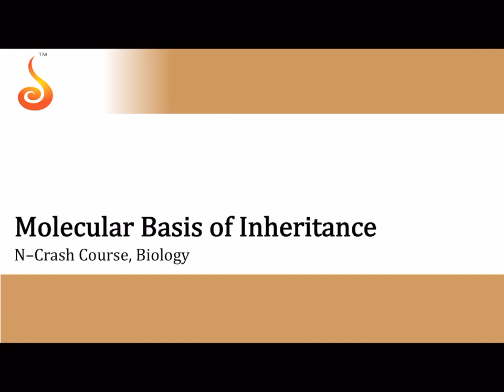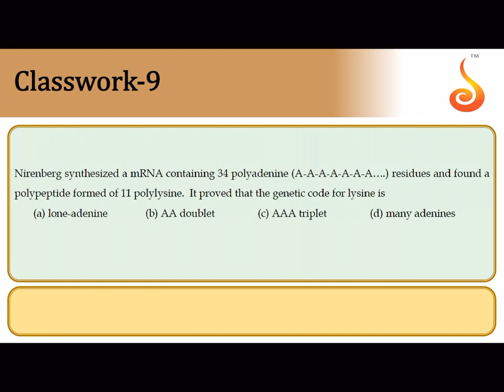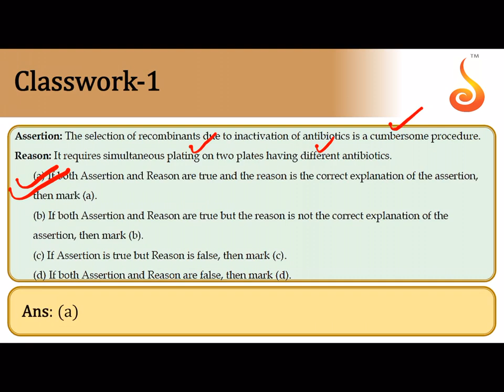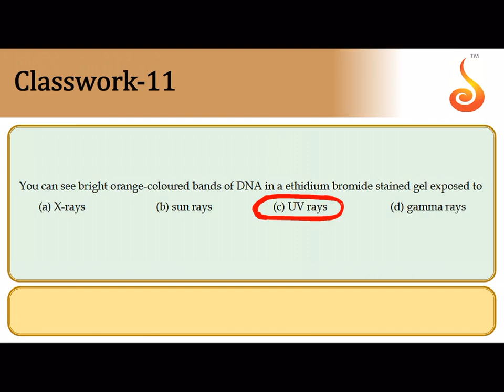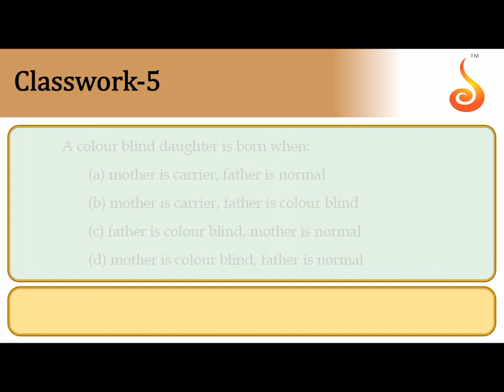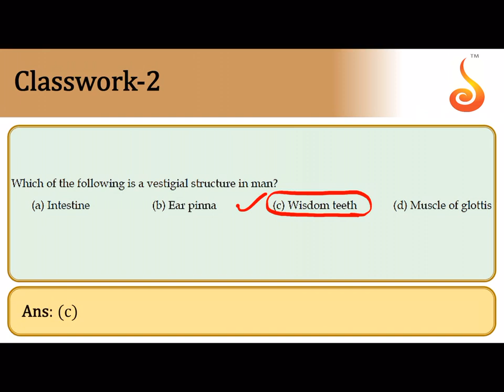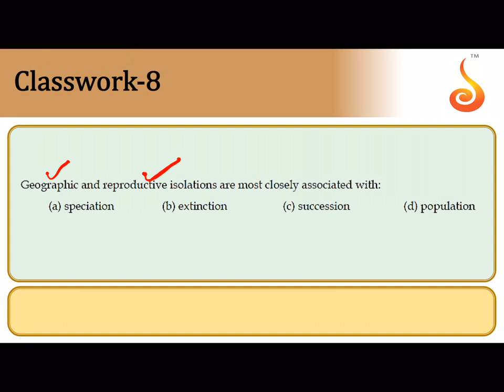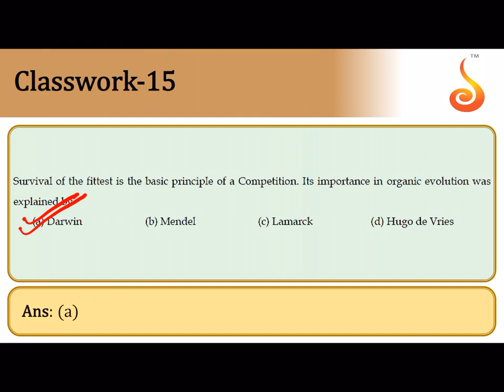GetCETgo | NEET | Biology | Problem Solving | Princ. & Molecular Basis of Inheritance, Biotechnology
Welcome to the Online Classes for NEET! This lecture will cover Problem Solving from the chapters — Molecular Basis of Inheritance, Biotechnology: Principles and Process, Evolution, and Principles of Inheritance and Variation. We are sure you will have an effective learning experience.